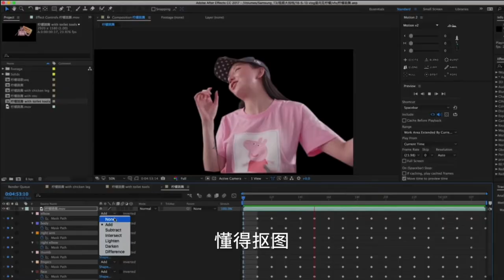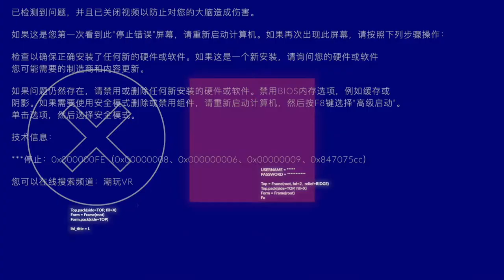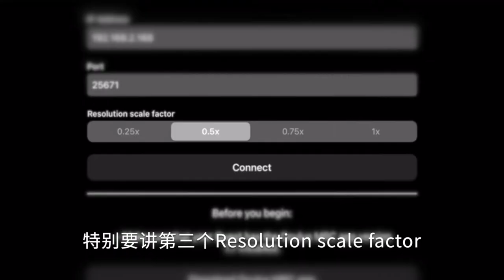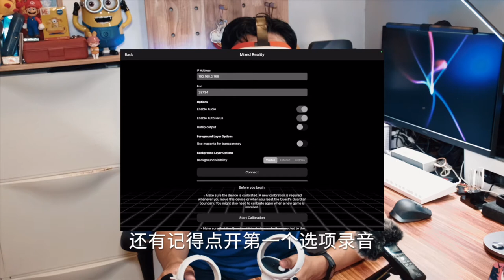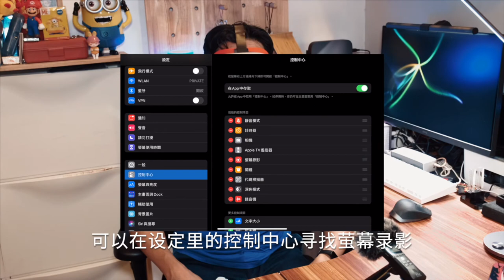只用iPhone 就能录的混合现实视频！在Oculus Quest 2 上的Beat Saber 教程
你能想像得到，在不需要绿幕、强性能电脑、高清相机的情况下，只用iPhone / iPad 就能录制混合现实 Mixed Reality 视频吗？

基础软件：
- Mixed Reality Capture

可以录制MR视频的游戏(随著时间更新)：
- Arizona Sunshine
- Beat Saber
- Crazy Kung Fu
- Cubism
- Gravity Sketch
- Half + Half
- Hand Physics Lab
- Kingspray
- Peco Peco
- Pistol Whip
- Puzzling Places Prototype
- QuestDraw AR
- Racket: Nx
- Real VR Fishing
- SUPERHOT
- Space Pirate Trainer
- Space Slurpies
- Synth Riders
- The Thrill of the Fight
- Topgolf with Pro Putt